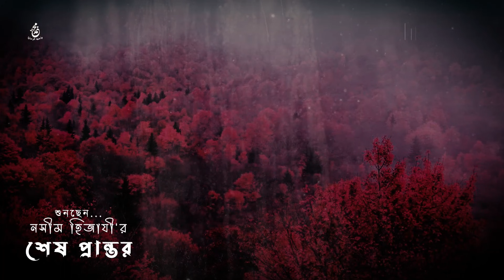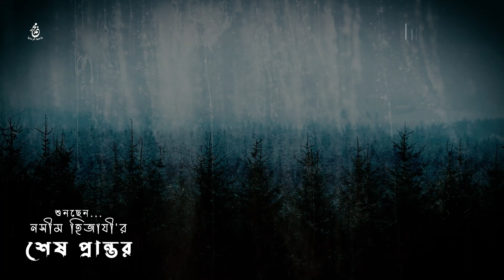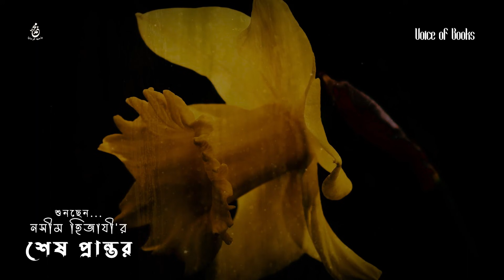শেষ প্রান্তর | Shesh Prantor | চেঙ্গিস ও হালাকু খান | Genghis & Hulagu Khan | নসীম হিজাযী | পর্ব- ০২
শেষ প্রান্তর | Shesh Prantor | চেঙ্গিস খান ও হালাকু খান | Genghis Khan & Hulagu Khan | নসীম হিজাযী |  পর্ব- ০২

BG Vocal Humming Sound Credit : [FREE Ethnic Vocals by Soulpacifica | YT: tihanamusic]